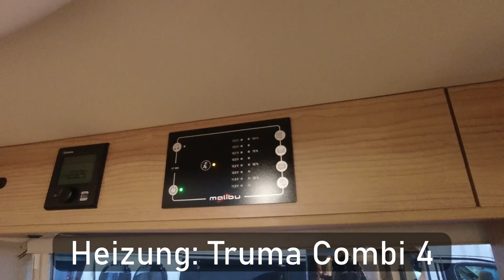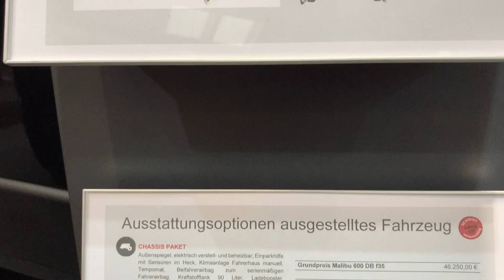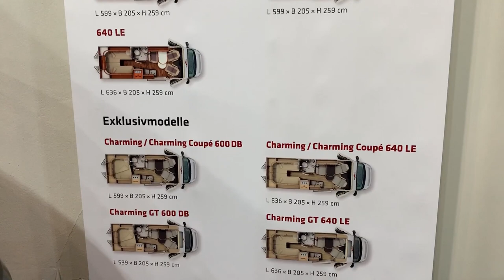Malibu Van 600 DB - abf Hannover 2020 - Messe Special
In diesem Video stellen wir euch den Van 600 DB von Malibu auf der abf 2020 in Hannover vor.